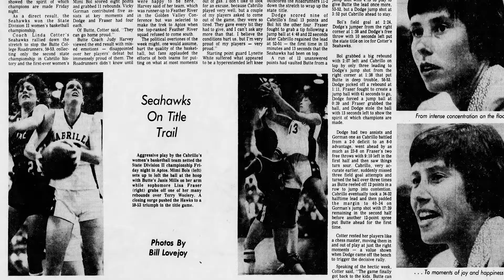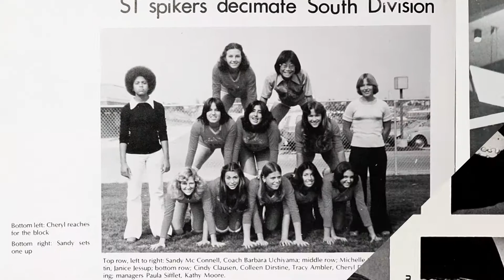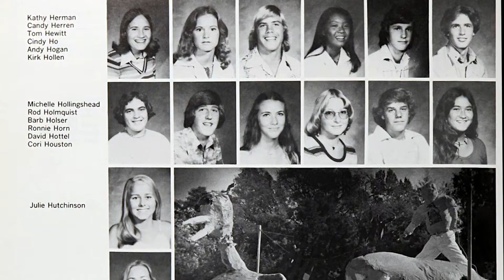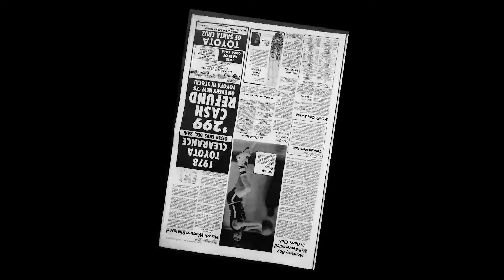1978 Cabrillo Women's VB Team - State Champions